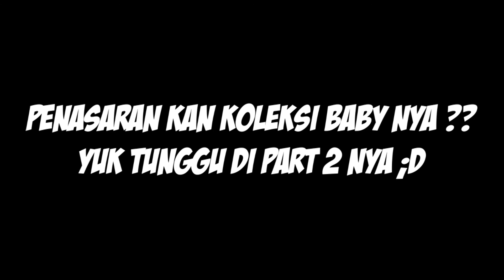GREBEK RUMAH SATU-SATU NYA PETERNAK TEGU ICE ALBINO DI INDONESIA ! OM TITO SANTOSO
Di video kali ini saya grebek salah satu peternak Tegu Albino yang koleksi nya keren-keren banget!
Mohon maaf bila kualitas rekamannya kurang bagus kedepannya akan lebih baik.
Semoga bermanfaat!

Next episode saya akan membagi video tentang binatang yang lainnya.